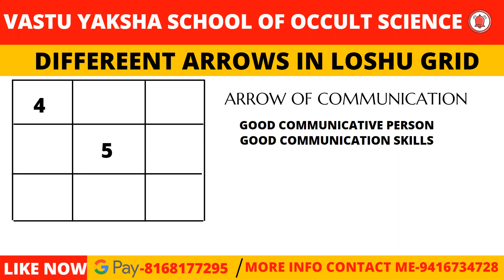ARROW OF COMMUNICATION IN LOSHU GRID ( 4 AND 5)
*VASTU YAKSHA*

What is Dev Guru Numbers

DEMO Recordings :-

Regards
*Yaksh Nirmaan*
 Founder
*VASTU YAKSHA*